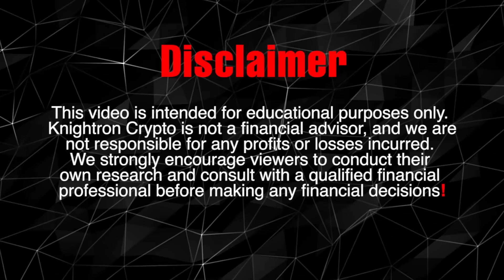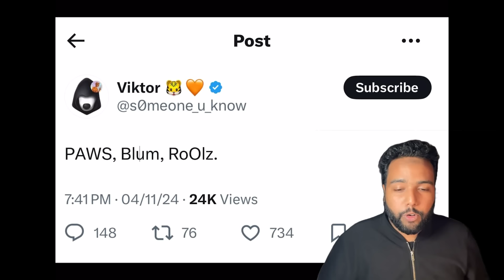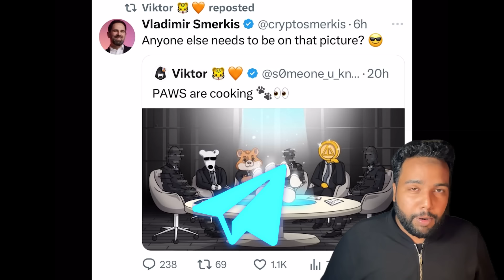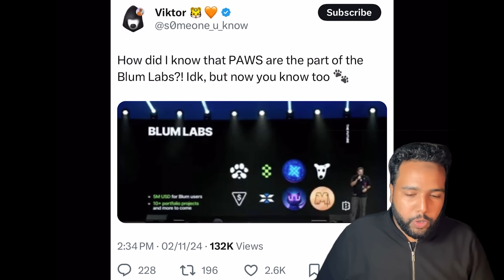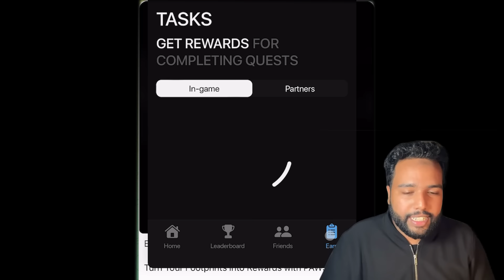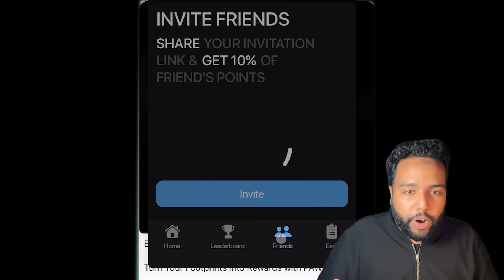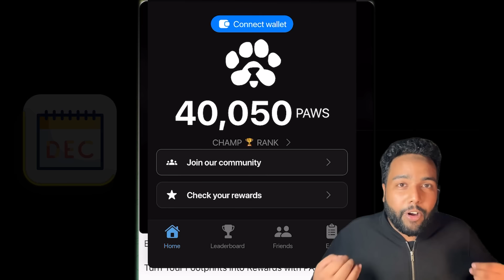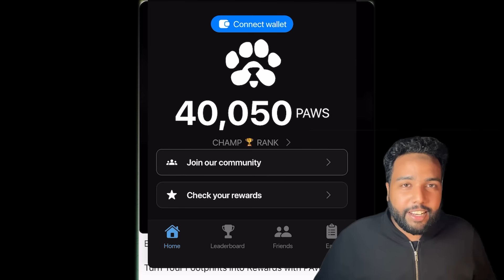PAWS WITHDRAW UPDATE - PAWS Mining UPDATE - PAWS Latest News | PAWS Mining New Update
In this Video i will show withdrawal of Mining official way and mining withdrawal from their app This and mining withdrawal Airdrop has zero investment This video here new startegies are shown cryptoairdroptoday or cryptoloot is Legit and trusted .Crypto Airdrop Today about this Unlimited Earning earning platform called Watch and follow every steps.

if You want a detailed video comment down

Video Includes
Dotcoin Withdrawal Announcement
Dotcoin Listing date
Dotcoin price